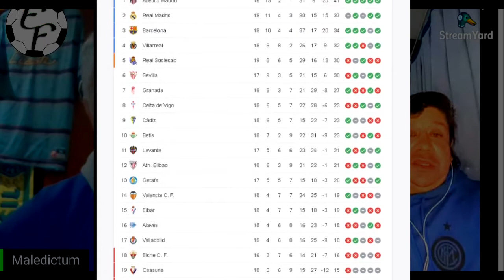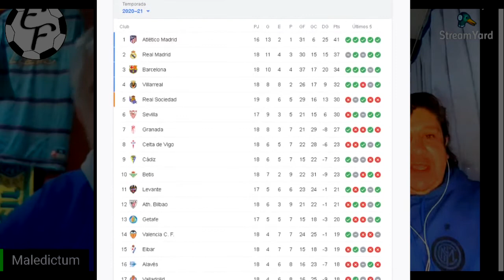Mourinho vs Guardiola LA REVANCHA ROUND 21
Zinédine Zidane defiende su postura en el partido donde dejo mucho que desear y Mourinho vs Guardiola regresan a confrontarse en una final así que no te pierdas la mejor información solo aquí en euphoria futbol.